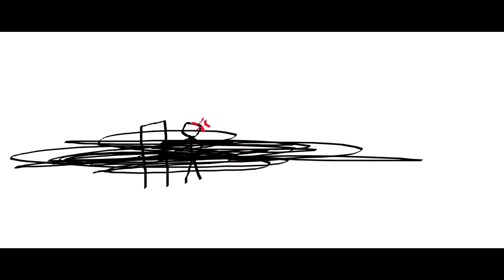THE EPICNESS OF Funny Angry Voice Tops + Funny Destroy Voice Tops + Funny Angry Destroy Tops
(Funny Destroy Voice Tops + Funny Angry Voice Tops (Swap)) + Funny Angry Destroy Tops